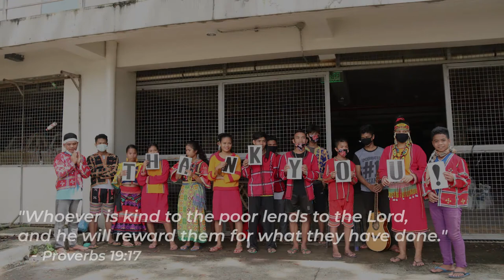Caritas Manila sends relief goods to the Lumad Tribe | Damayan Program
Noong ika-9 ng Setyembre, nagbahagi ang Caritas Manila ng relief goods sa mga kabataang Lumad ng Bakwit School sa UP Diliman.

Nakatanggap sila ng Caritas Manna bags, Nestle packs at iba pang donasyon mula naman sa Minor Basilica of Black Nazarene.

Tunay nga na walang pinipili ang pagbibigay ng tulong lalo na sa panahon ng pandemya.